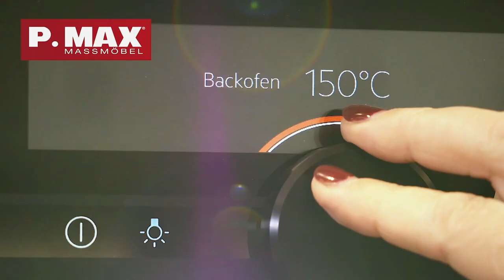Hühnerbrust, Speckmantel und fluffige Laugenknödel | krone.tv Rezept der Woche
Bevor die Hühnerbrust ihren Speckmantel bekommt, streicht Sarah Jahn noch ein Pilz-Duxelles auf die Hühnerbrust. Dazu gibt es einen flaumigen „Laugenstangerl-Knödel“ aus dem Dampfgarer.